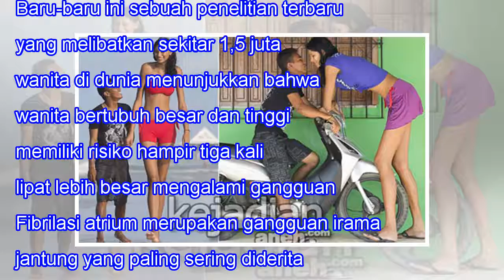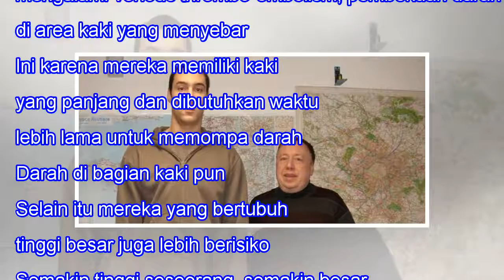Awas, Orang Bertubuh Tinggi & Besar Rentan Terkena Penyakit Ini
Awas, Orang Bertubuh Tinggi & Besar Rentan Terkena Penyakit Ini When we lose one we love, our bitterest tears are called forth by the memory of hours when we loved not enough. -- Vemale.com - Selama ini kita pasti sudah tahu jika orang yang mengalami obesitas rentan terkena penyakit yang berbahaya u...